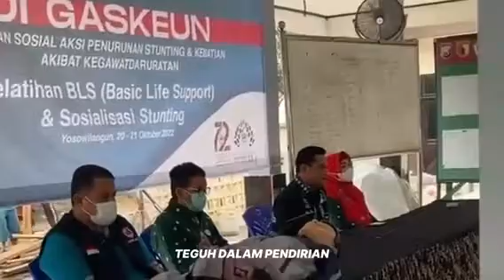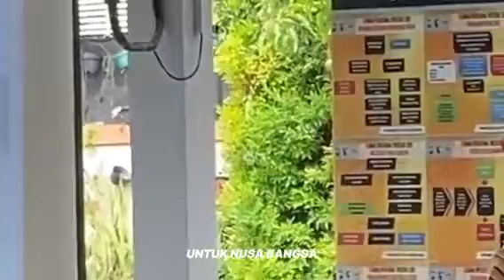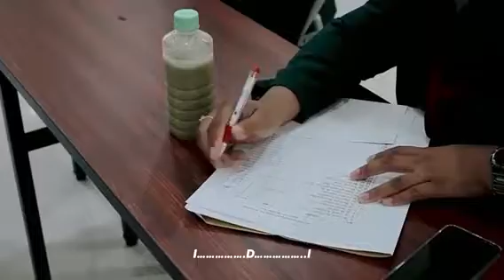HYMNE IDI (IDI Cab. Gresik)